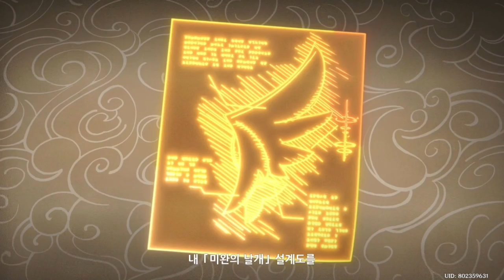돌아오지 않는 꺼진 별:옛 별의 운명의 땅 - 원신 Genshin Impact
저번 편이 완결이 아니었군요...
싸워주길 바랬는데 아니어서 약간 아쉽네요...